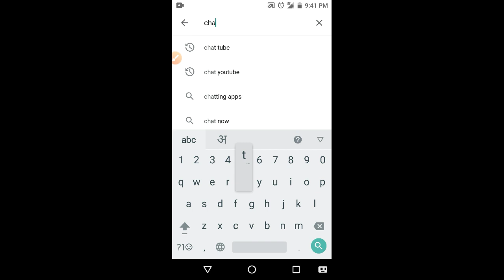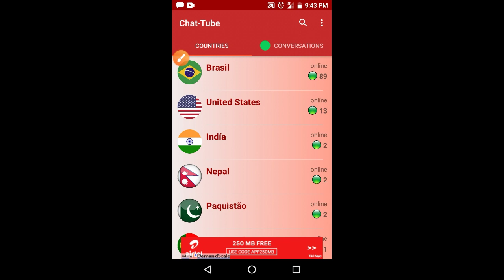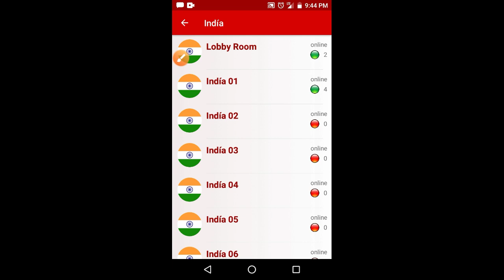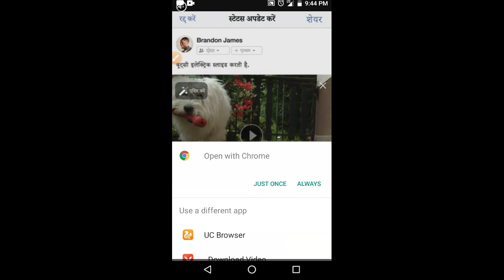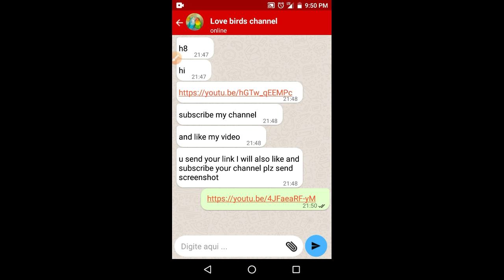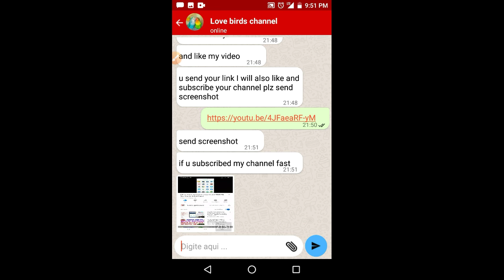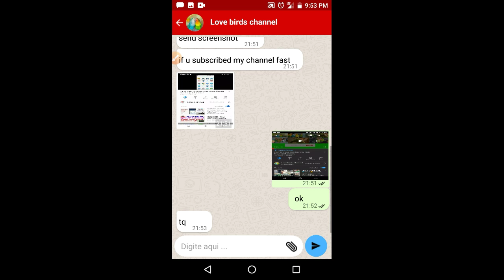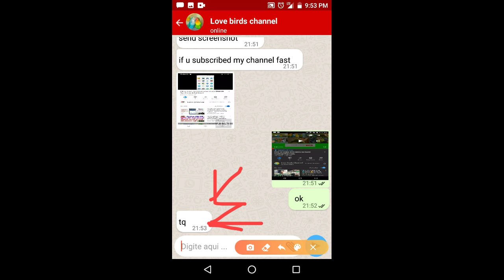Subscriber kaise badhaye how to increase YouTube subscribers 1000